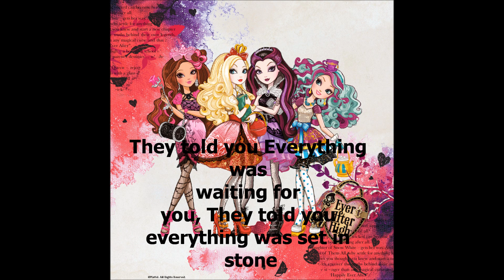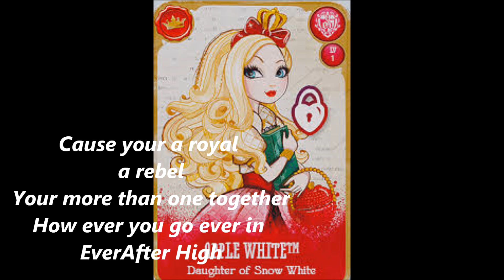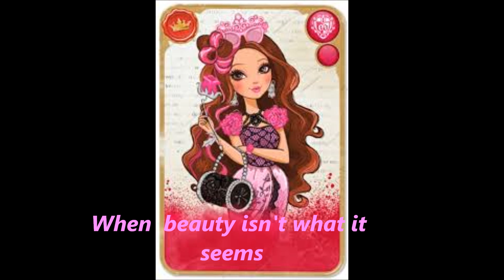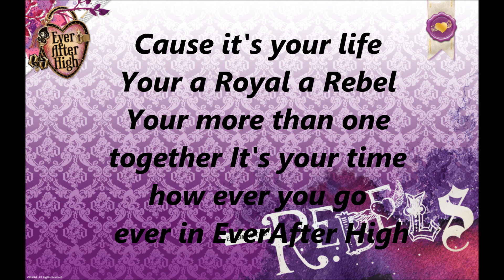ever after high full theme song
This is a video I made for the full version of EverAfter High. All pictures are from google.